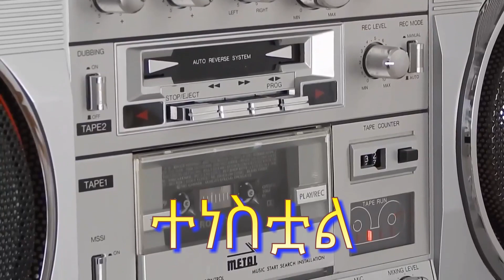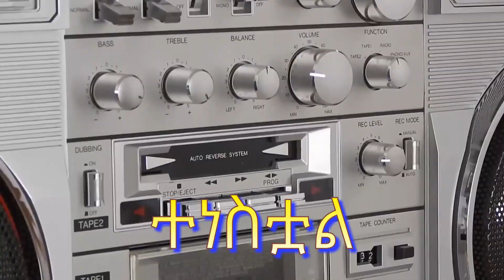ተነስቷል He is Risen